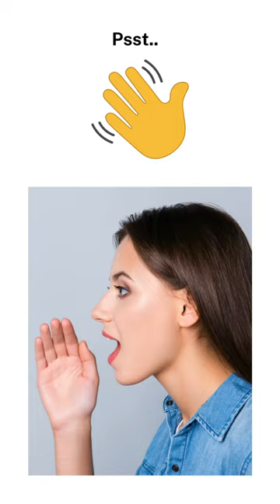Use FLAX SEEDS to get rid of Irregular Periods and Weight Gain!!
Did you know flax seeds are considered miracle seeds for women's health? 🌱

1️⃣ From regulating irregular periods, menopause to aiding in stubborn weight gain, these tiny powerhouses pack a punch!

2️⃣ Rich in omega-3 fatty acids and lignans, flax seeds offer numerous benefits for women of all ages.

3️⃣ Incorporating them into your diet can promote hormonal balance, support reproductive health, joint pain relief and even assist in weight management.